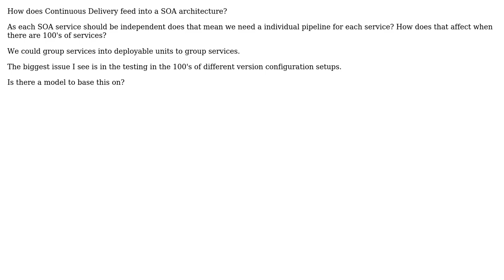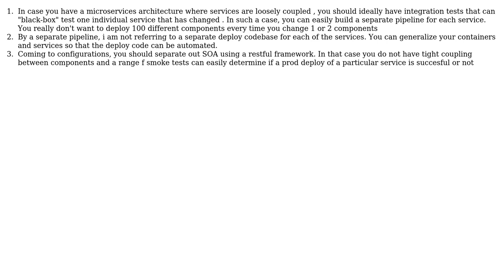Continuous Delivery in SOA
With thanks & praise to God, and with thanks to the many people who have made this project possible! You are responsible for your own actions.